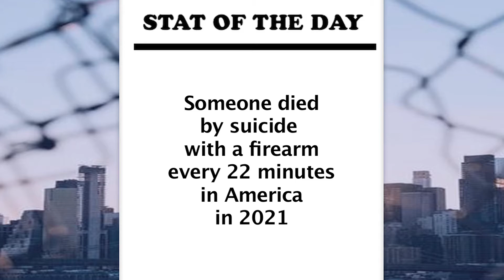Former MLB Outfielder Jeremy Giambi Dies by Suicide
MLB outfielder and first baseman Jeremy Giambi took his own life with a gun. Giambi had played for Kansas city royals, Boston Redsox, Oakland Athletics and Philadelphia over a 6 year career